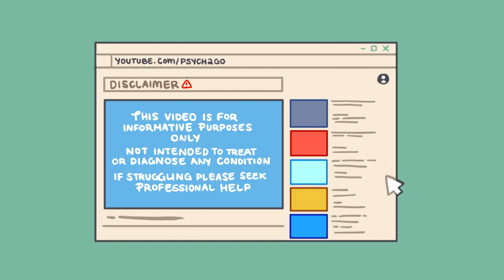SIGNS THAT YOUR CHILD IS DEPRESSED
HEALTH VLOGS

VIDEOS

TIKTOK

VIDEOS

TIKTOK

CLASSIFIED ADS

FOR FUN

FUNNY VIDEOS

FUNNY TIKTOK

AMASING VIDEOS

AMASING TIKTOK

BEST NATURE

DISASTER SCENES

BEST MUSIC!

HOT MEN!

HOT TIKTOK

HOT WOMEN